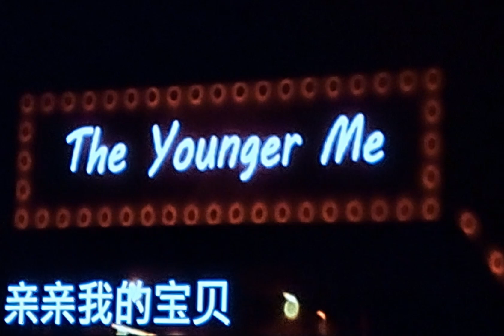周華健【 亲亲我的宝贝 】16.6.2024#新编曲Wakin《 少年的奇幻之旅演唱會》~ 新加坡站作词 + 作曲：周华健🎙